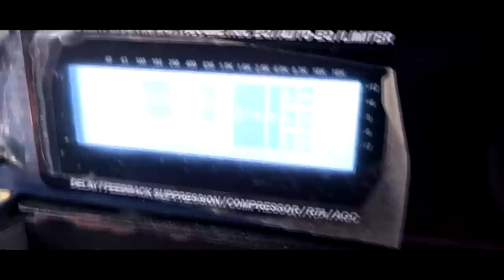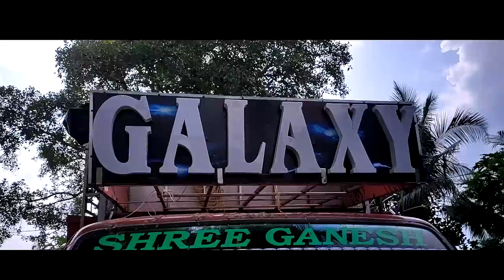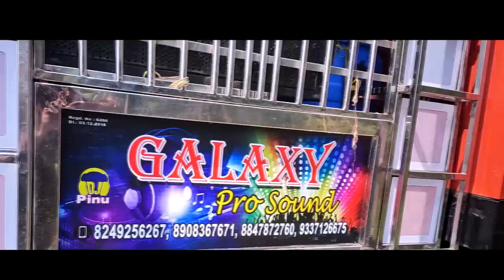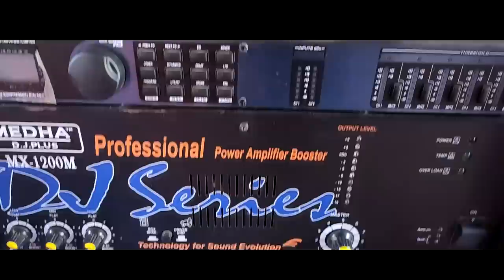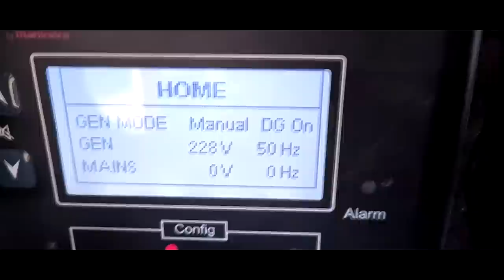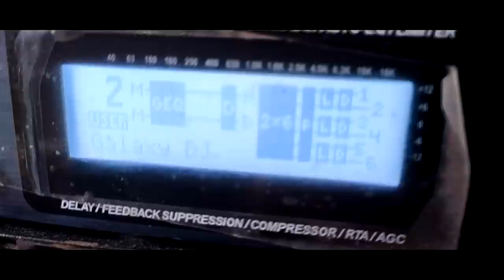Full DJ Setup Tour / 12 Subwoofers & 4 Line Arrays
MICROPHONES
Sennheiser E835-S Lead Vocal Stage Microphone
Shure SM58-LC Cardioid Vocal Microphone without Cable
AKG P3S Dynamic Microphone, Cardioid
Sennheiser e865 Lead Vocal Condenser Microphone

ACTIVE CROSSOVER
Studiomaster Professional SX321 3-way Stereo Analog Crossover
NX Audio AC234Xl Live Sound Processor
dbx 234xs 1/4" XLR Stereo 2/3-Way/Mono 4-WAY Crossover
Behringer SUPER-X PRO CX3400 Component Rack

AUDIO ENTERFACE
Focusrite Scarlett Solo Studio 2nd Gen Recording Bundle